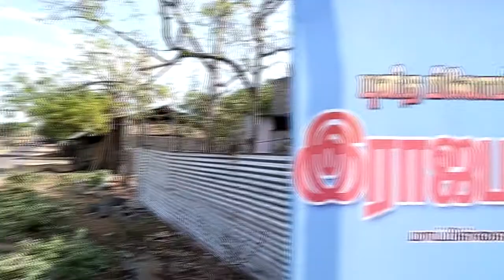Royal Rajapalayam song